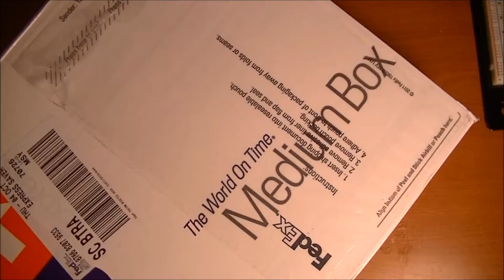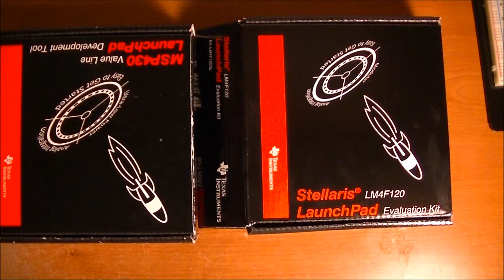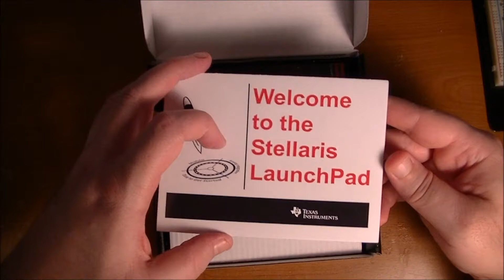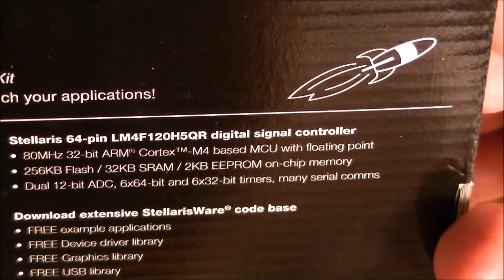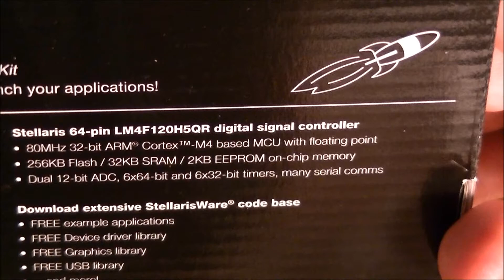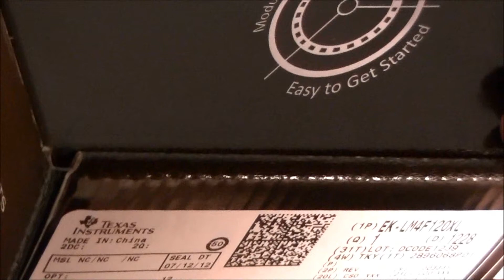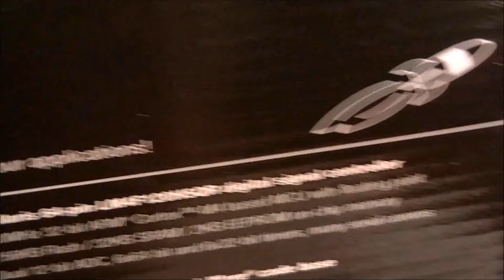Stellaris Launchpad unboxing and Hello World blink RGB LED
I received my first Stellaris Launchpad today!  I unbox and compare the form factor to the MSP 430 Launchpad and run the pre-loaded RGB LED program.  The Stellaris Launchpad has the Arm Cortex M4-F chip.

Stellaris Launchpad Specs:
Speed - 80 MHz
GP I/O - 35 - 5V tolerant
Flash - 256kb
i2c - 4
ADC - 12 analog-digital converters, each with 12 bits resolution
UART - 8
Floating Point Unit